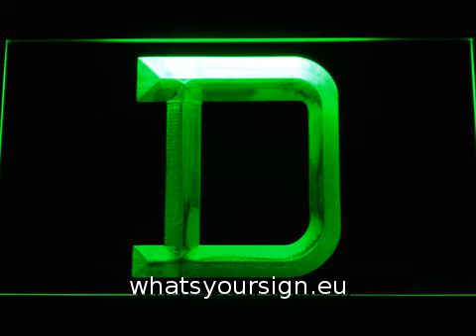Detroit Tigers 10 LED Neon Sign Legacy Edition